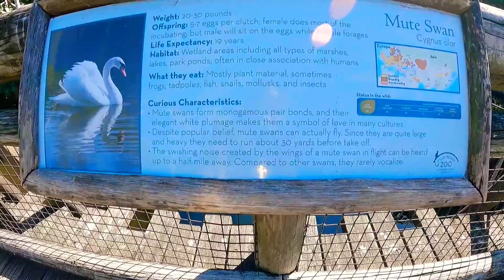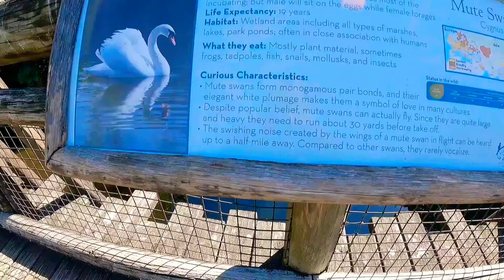🦢🔇 Mute Swan🔇🦢 mute sawn#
The Mute 🔇Sawn🦢 is a very big bird. It is known to be a monogamous creature and lives roughly 19 years. It really vocalize and do fly but needs a bit of run way to do so . See 👀 you soon.